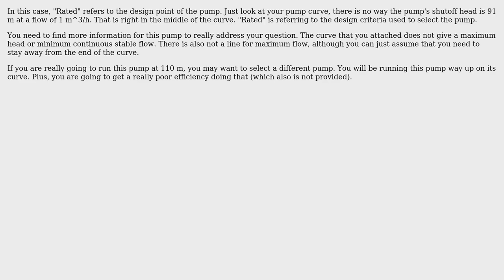Can my total dynamic head (TDH) be more than the "Rated Head" on the pump?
With thanks & praise to God, and with thanks to the many people who have made this project possible! | Content (except music & images) licensed under CC BY-SA | Music | Images & others | With thanks to user Tino M user Haff and the Stack Exchange Network Trademarks are property of their respective owners. You are responsible for your own actions.